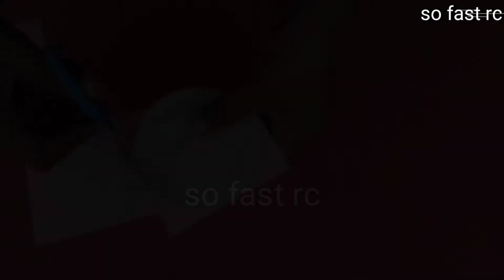colour paper chair ! beautiful colour paper table Kursi so fast rc